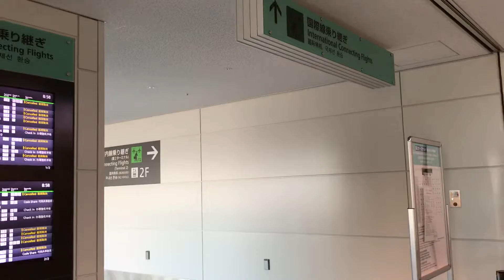羽田空港第2ターミナル 国内線→国際線 連絡口 (閉鎖中)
羽田空港第2ターミナル 内際連絡バス乗り場 (閉鎖中)